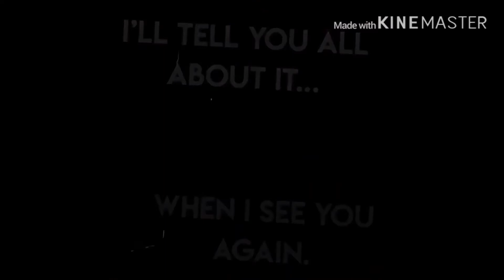RIP Cameron Boyce Video Tribute and Read Description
Hey y’all... so shout out to a friend who made this, but I have a message for everyone who LOVED Boyce so much.

I miss Cameron Boyce and I know it’s sad, but we all wish he wasn’t dead. I’ve been crying a lot lately cause I watched him grow up to who he was now. I’ve seen him in Jessie, 1 Episode of Bunk’D and Descendants. I found out he died from a YouTuber named MLB MasterHDs Community tab, he deleted it. I loved him as a Disney Star and he was my Celebrity Crush and I didn’t know it... also I’ve heard someone say I look like him as said in the video... also I won’t be back online for about a month or week depends...

I don’t own the song or music that belongs to Charlie Ruth or Puth idk his last name

     R.I.P Cameron Boyce 💔💔
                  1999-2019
           He died from a Seizure which was a result of a ongoing medical condition